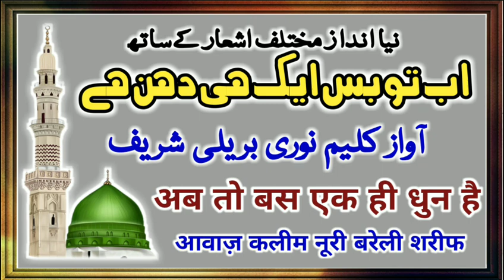Ab to bas ek hi dhun hai || Kaleem noori Bareilly shareef || New kalam 2019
Kaleem noori Bareilly shareef new andaz mukjtalif ashaar ke sath